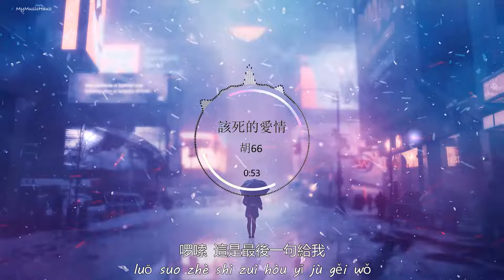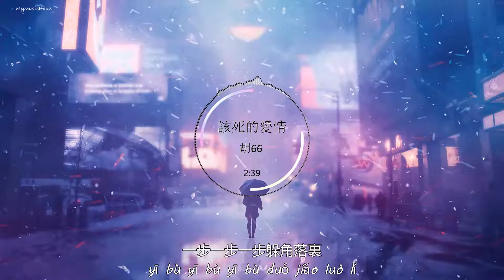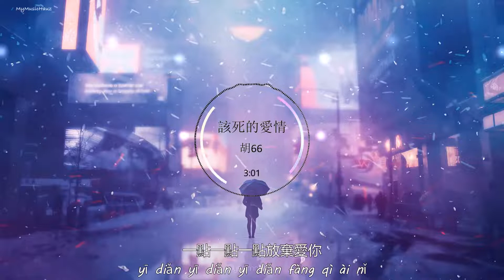胡66 - 該死的愛情 Gai Si De Ai Qing [ 不想再騙自己, 一點一點一點放棄愛你 ]【動態歌詞 Pinyin Lyrics】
這該死的愛情 一點一點一點侵蝕身體

- 歌曲跟影片版權為歌手本人及其音樂公司所有，本頻道只作推廣及宣傳之用，若喜歡他們的音樂請支持正版。
- 封面為輔助圖像，版權歸於攝影師所有。